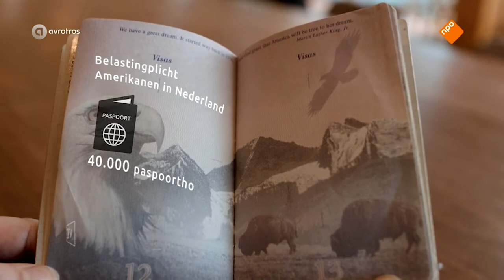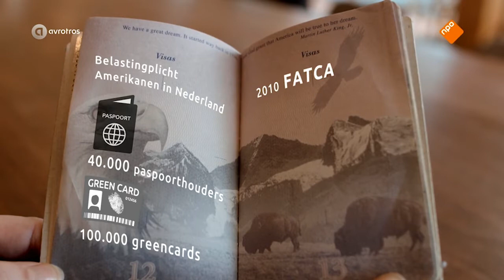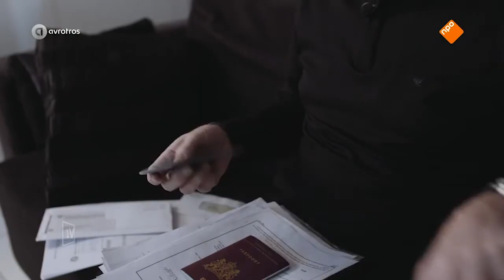EenVandaag Amerikaanse Nederlanders Toll Tax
Amerikaanse Nederlanders met kleine B.V. worden geraakt door de Toll Tax van Donald Trump: het kan ze een hoop geld gaan kosten. EenVandaag maakte er een reportage over.